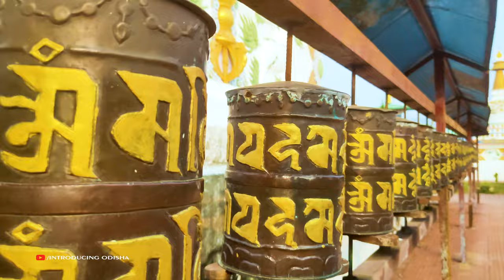Jirang Monastery Gajapati | Jiranga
Jiranga Buddhist Monastery Gajapati Odisha | Gajapati tourist places

It is Approximately 260 km from Bhubaneswar city and Approximately 90 km from Silk city Berhampur.

Winter Ride Keonjhar To Jiranga Gajapati... Episode

Track Music Mantra (Pipa Playing)
Watch httpsyoutu.be7dS70HNsUSo